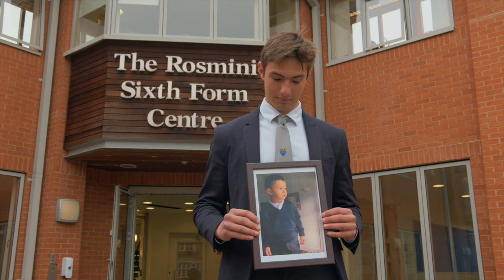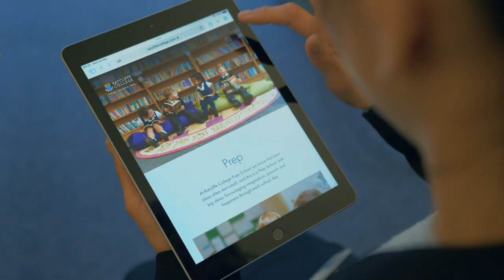Ratcliffe College Nursery and Preparatory School - Big Ideas Start Small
Explore Ratcliffe College Nursery and Preparatory School.